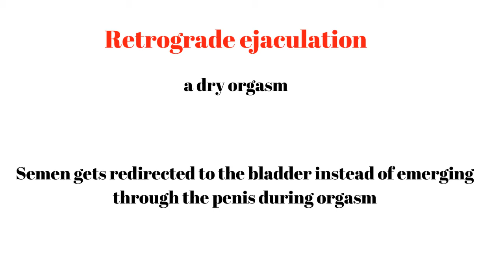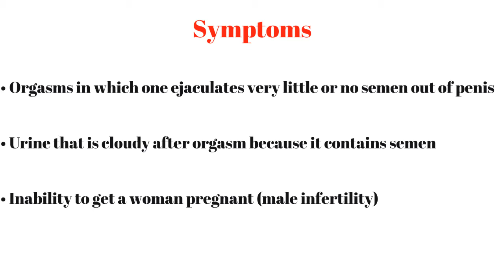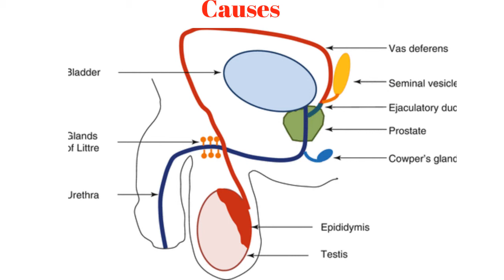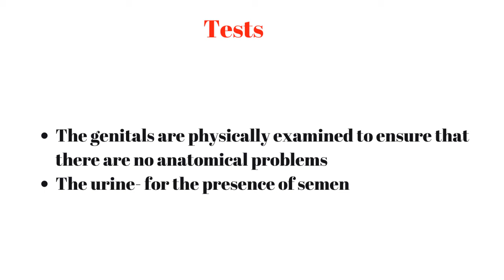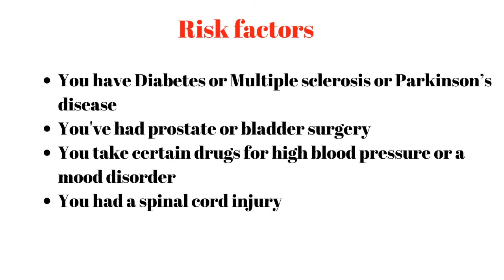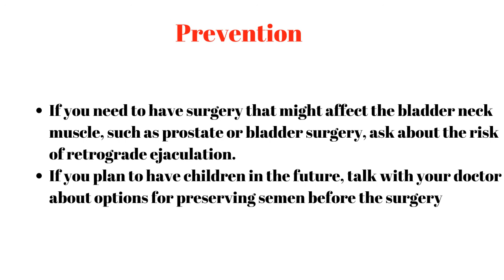What is Retrograde Ejaculation? (Do men get orgasm in retrograde ejaculation?)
Retrograde ejaculation occurs when the semen gets redirected to the bladder instead of emerging through the penis during orgasm. One still reaches climax. There might be the ejaculation of very little or no semen. This is sometimes called a dry orgasm.
Retrograde ejaculation isn't harmful, but it can cause male infertility.
An orgasm might be less pleasurable due to worries about absent ejaculation.
During a male orgasm, a tube called the vas deferens transports sperm to the prostate, where they mix with prostatic fluids. The muscle at the opening of the bladder (bladder neck muscle) tightens to prevent ejaculation from entering the bladder as it passes from the prostate into the tube inside the penis (urethra). This is the same muscle that holds urine in your bladder until you urinate.
With retrograde ejaculation, the bladder neck muscle doesn't tighten properly. As a result, semen can enter the bladder instead of being ejected through the penis.